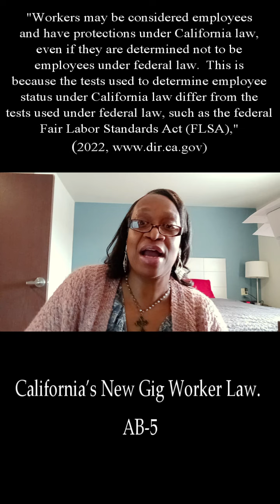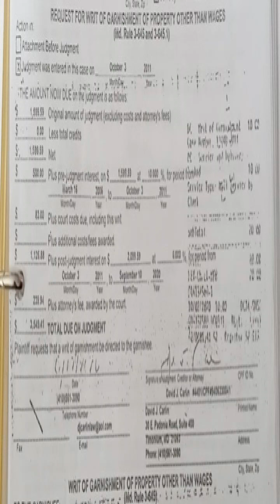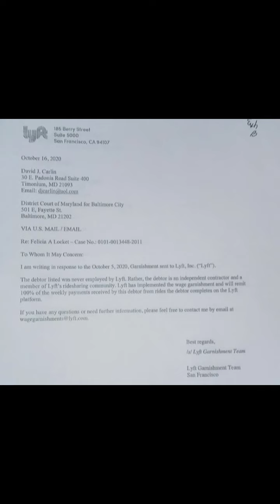Writ of Garishment of Property Other Than (Money Series #3)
A Writ of Garnishment of Property Other Than Wages, if you are Self-employed, an Independent Contractor, Gig Workers, Business Owner, Sole-proprietor, 100% of your "contract work earnings" can be taken and applied to a Judgment.  This is due to a flawed Court system, Law, uneducated, bad, or corrupt Judges, landlords, attorneys, and collection agencies.

A Writ of Garnishment of Property other than Wages can easily be illegally converted into a Wage Garnishment. The Courts do not vet filings to assure that they are legit and legal, nor do they pay attention to details of Garnishee's form (the place/person you have a contract with) to make sure they have implemented the correct Garisigment.

This video will help you learn about the process, the pit-falls, as well how we (P.E.A.R.L.S. for Community Empowerment), using my case will help change laws that can be detrimental to American self-employed people and families.

Here in Maryland, properties under Henderson-Webb, Inc., and collection agency Rupp and Associates are known for thus illegal practice of using the Court system to collect illegal judgments and Writ of Garnishment of Property other than Wages to collect on it.

Facebook: P.E.A.R.L.S. of Community Empoerment

Step By Step One Day at a Time: Inspirational Messages for Life's Twists and Turns (Harmonic Relationship Series Book 1) Kindle Edition ebook/dp/B00VXSBV1K/ref=sr_1_1?dchild=1&keywords=felicia+a+lockett&qid=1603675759&s=books&sr=1-1

True Windows No Shades: "Let's Get Straight to the Point" (Harmonic Relationship Series Book 2)

Spirituality, Peace, and Wholeness: It's Worth Fighting For (Harmonic Relationship Series Book 3)

Do you have information, a website, or something free that would benefit others?